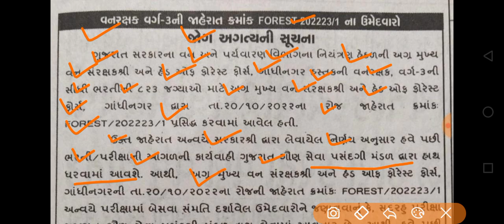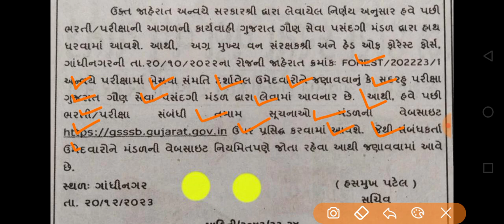Breaking News | ગૌણ સેવા પસંદગી મંડળ, સરકારી ભરતી અપડેટ,અગત્યની જાહેરાત,ફોરેસ્ટ ભરતી, વન રક્ષક,GSSSB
gpsc online
talati exam
talati exam updatetalati junior clerk exam date
talati news
mphw
Ird update
bin sachivalay
fhw new update
gpssb